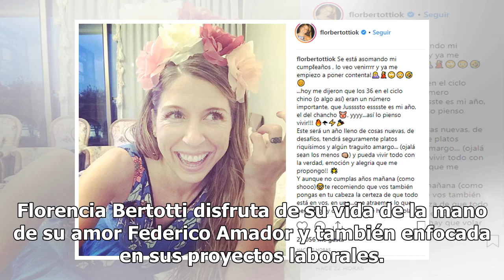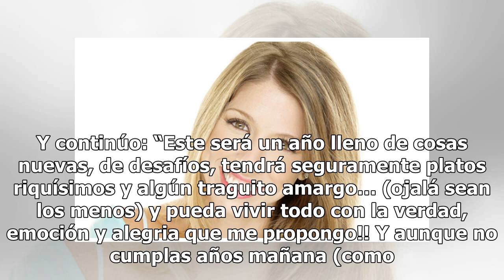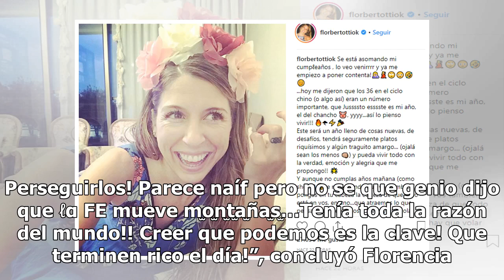Florencia Bertotti y una profunda reflexión sobre el paso del tiempo: “Atraemos lo que pensamos y...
Florencia Bertotti y una profunda reflexión sobre el paso del tiempo: “Atraemos lo que pensamos y deseamos”

 Florencia Bertotti y una profunda reflexión sobre el paso del tiempo: “Atraemos lo que pensamos y deseamos”La actriz, que está en pareja con el actor Federico Amador, realizó una extensa publicación hablando de la vida que se viralizó en Instagram. Florencia Bertotti disfruta de su vida de la mano d...